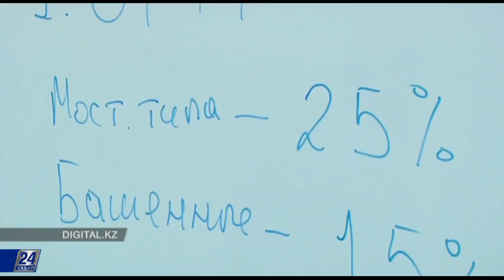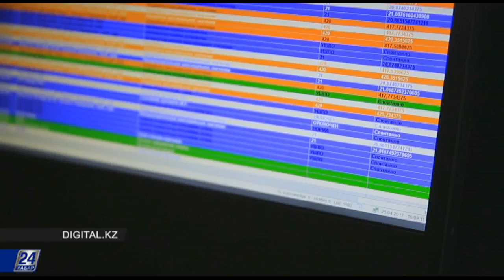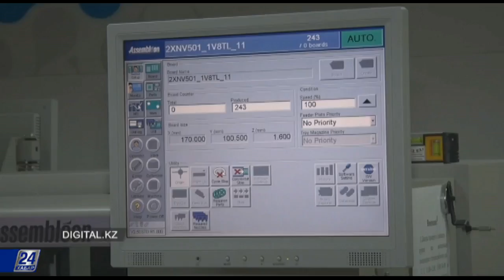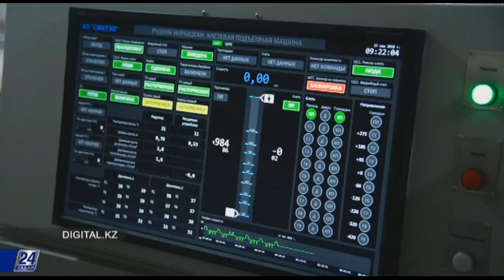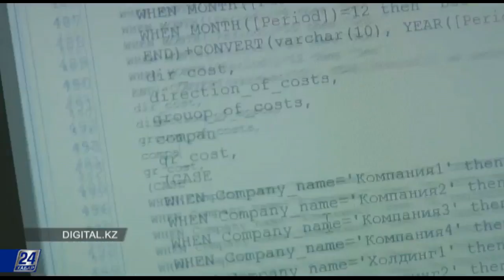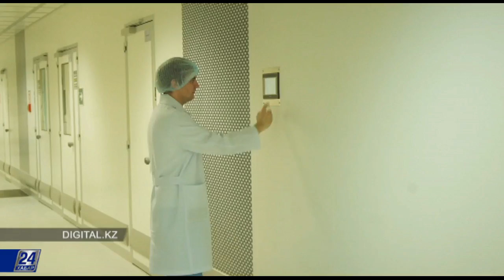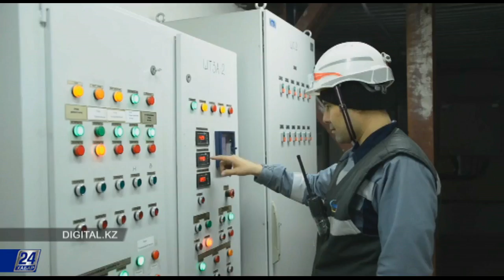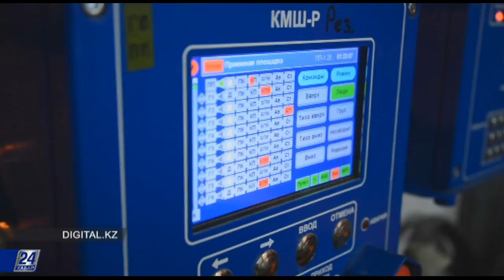Digital-инструменты в образовании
Диджитал технологии сегодня активно присутствуют в системе образования. Учебный процесс все заметнее трансформируется под влиянием новых технологий с тем, чтобы обеспечить навыки и знания, которые будут востребованы в будущем на быстро меняющемся рынке. Процесс обучения становится более динамичным: прежних скучных уроков с монотонными подачей больше нет. Обучение подается в формате игры. Все это происходит за счет геймификации, персонализации и диджитализации контента.